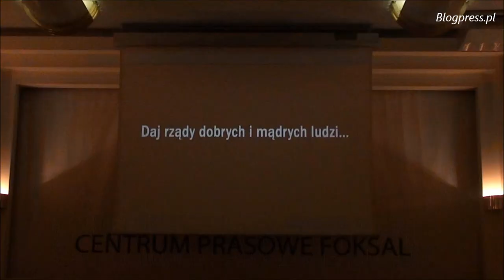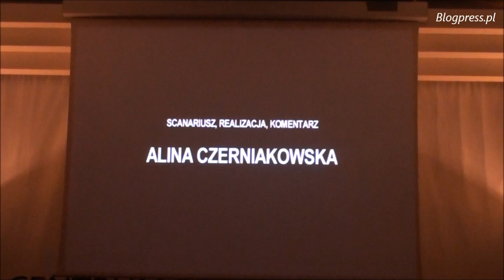Spotkanie z sędzią Bogusławem Nizieńskim i Aliną Czerniakowską w Klubie Ronina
Spotkanie po projekcji filmu "Daj rządy mądrych i dobrych ludzi...", poświęconego sędziemu Bogusławowi Nizieńskiemu.